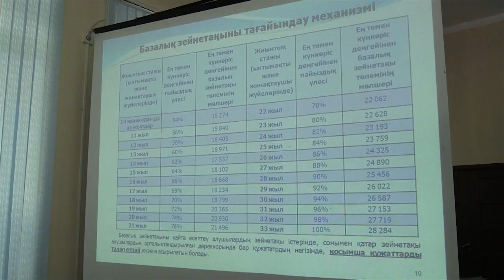Новый законопроект в пенсионной системе